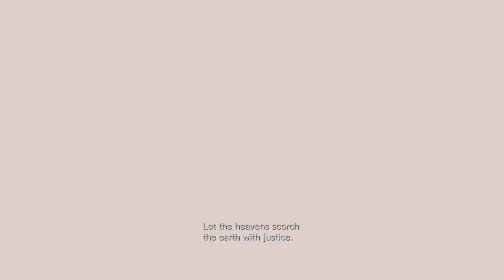Resident Evil: Revelations NG+ Fun Run 8-1 All On The Line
THE ONE WITH THREE BOATS AND DE-SYNCH ISSUES

Resident Evil: Revelations is a 2012 survival horror video game developed and published by Capcom originally for the Nintendo 3DS handheld game console. Set shortly after the events of Resident Evil 4, the game follows counter-terrorism agents Jill Valentine and Chris Redfield as they try to uncover the truth behind a bioterrorist organization that plans to infect the Earth's oceans with a virus. The game features a single-player mode where the player must complete a series of episodes that involve solving puzzles and defeating enemies, and a multiplayer mode where players may fight their way through altered single-player scenarios.
A high-definition (HD) version was released for Microsoft Windows, PlayStation 3, Wii U, and Xbox 360 in 2013, and for PlayStation 4, Xbox One, and Nintendo Switch in 2017. This version does not support the 3D capabilities of the Nintendo 3DS but features enhanced graphics and additional content, including a new difficulty setting. Across all platforms, the HD version sold more than two million copies worldwide, but was criticized for its dated graphics and uneven controls. A sequel, Resident Evil: Revelations 2, was released in 2015.